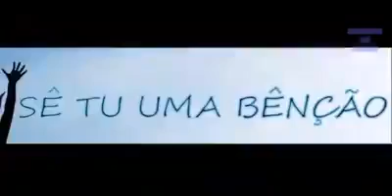Voce tem tempo de cuidar das pessoas que amam?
Vídeo de Willians F.de Souza